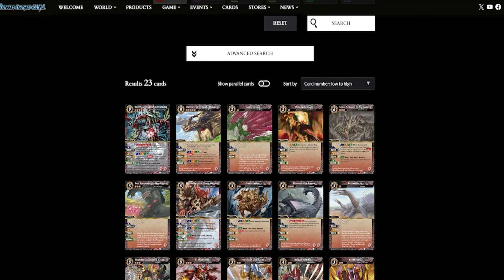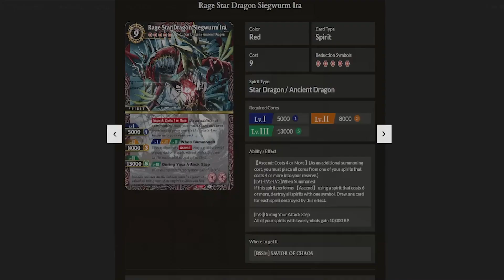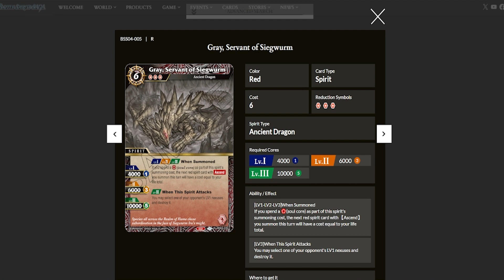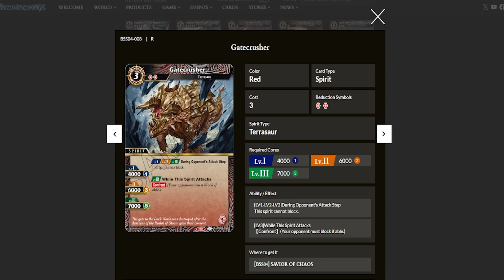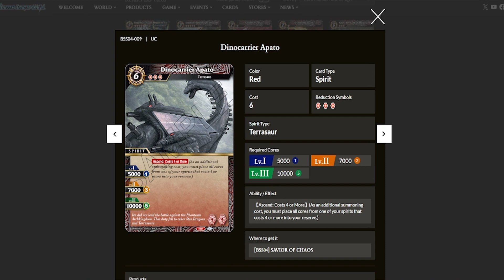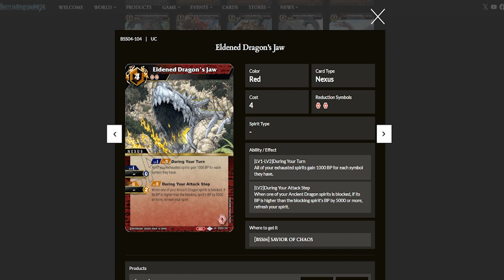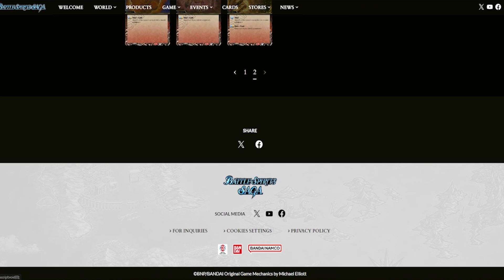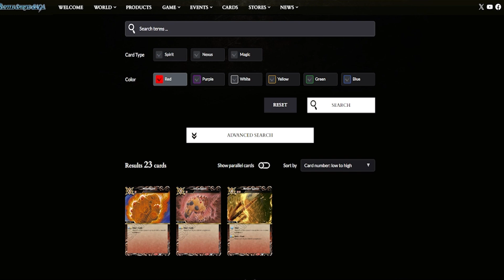BATTLE SPIRITS SAGA - BSS-04 SAVIOR OF CHAOS - TODAS LAS CARTAS ROJAS [ESPAÑOL]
Nueva caja, nuevas cartas. NUEVA EMOCIÓN!!!